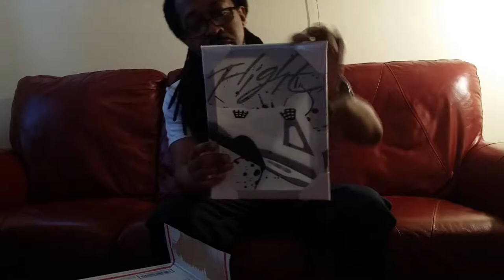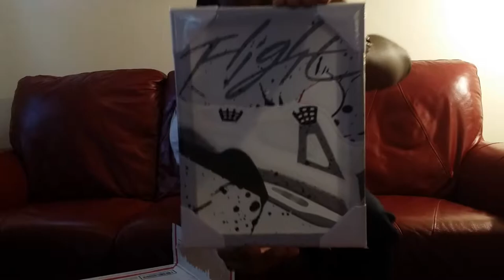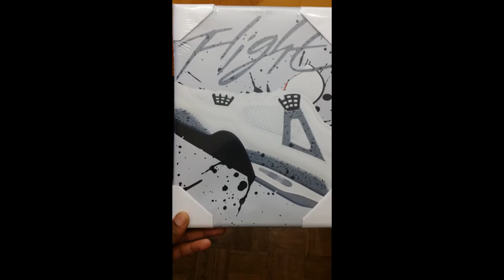BEST JORDAN WALL CLOCK??? (ALL SNEAKERHEADS MUST OWN ONE OF THESE!!!)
DamoRocKickz unveils one of the best Air Jordan sneaker wall clock ever made by the grailgallery.com